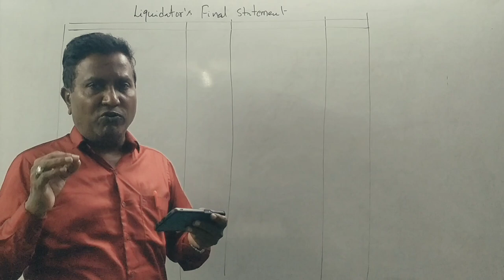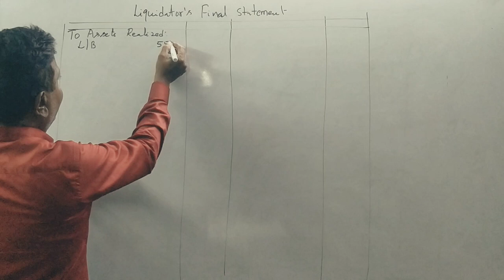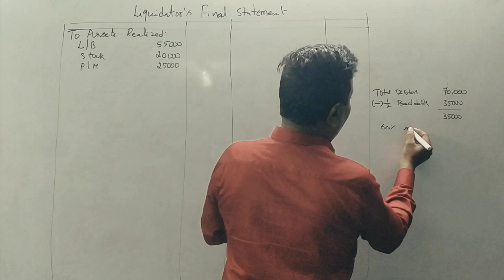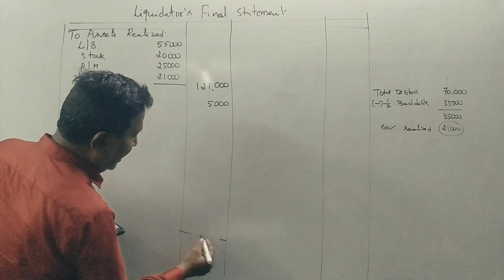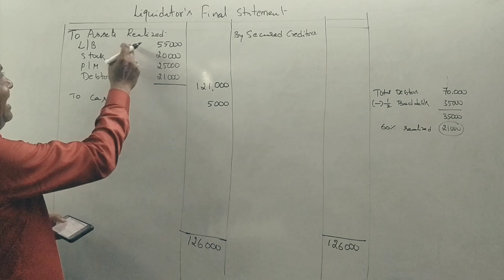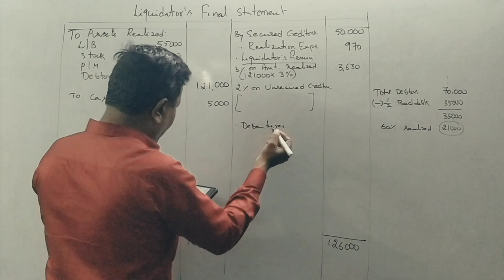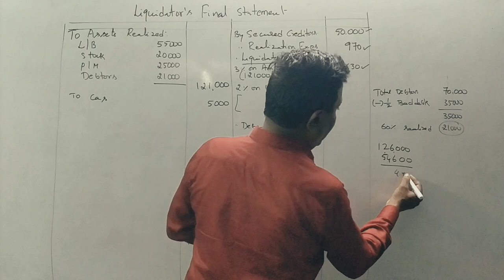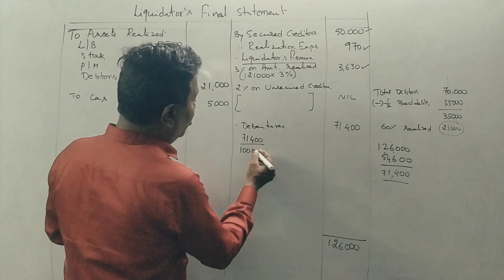Liquidation of a companies in Kannada PART 15 - B.Com 2013 Question paper 15 Marks BY Srinath Sir